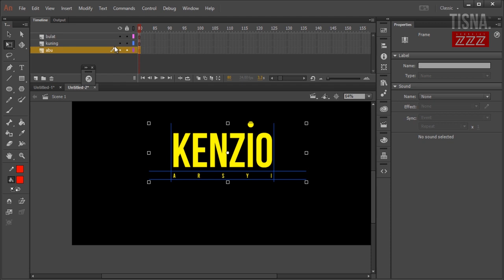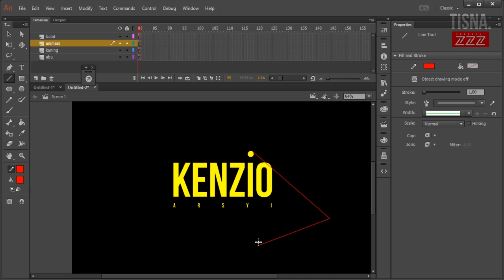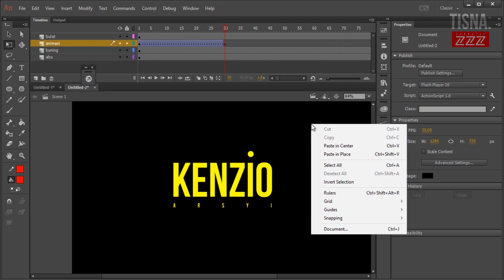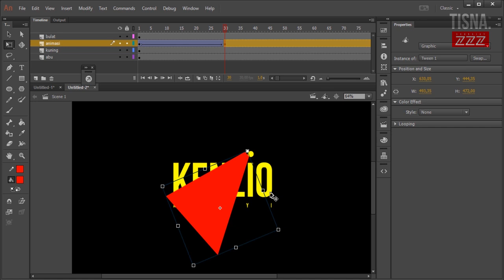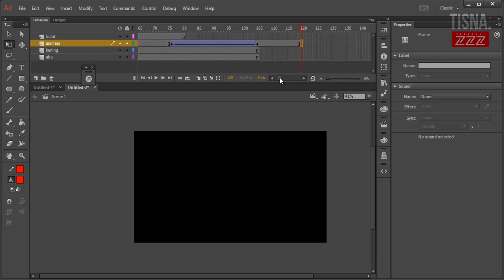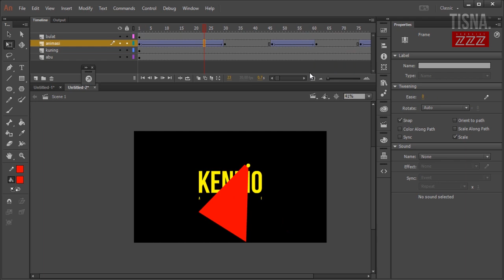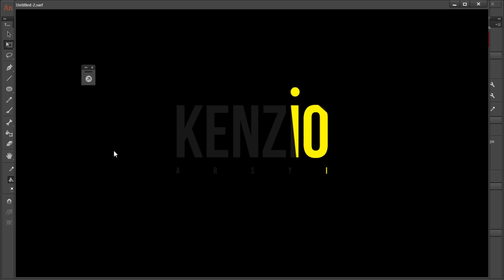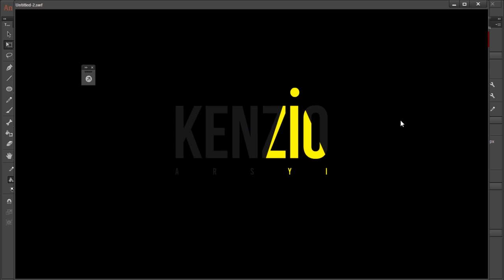Tutorial Membuat Animasi Intro/Opening Cahaya Senter pada Adobe Animate | Desain Media Interaktif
Video ini menjelaskan tentang pembuatan animasi sederhana cahaya lampu senter semoga membantu.

Semoga Bermanfaat